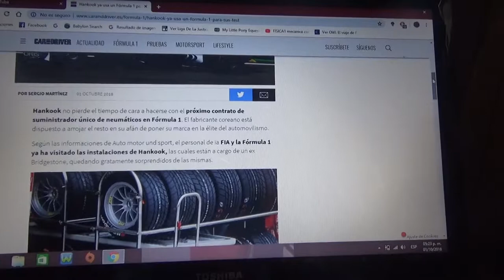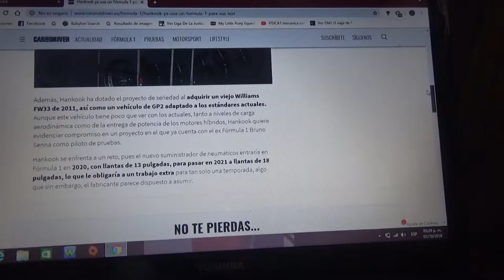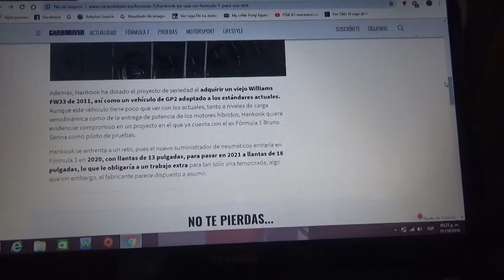Hankook ya esta usando un auto de F1 para sus test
La marca coreana ya se tomó en serio por el próximo contrato en la F1 para 2020 como suministrador único de neumáticos en la F1 y no pierde segundos para presentar una propuesta lo mas atractiva posible